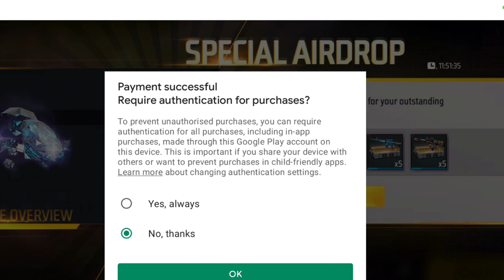Unlocked Free Special air drop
unlock free air drop from Google play point.